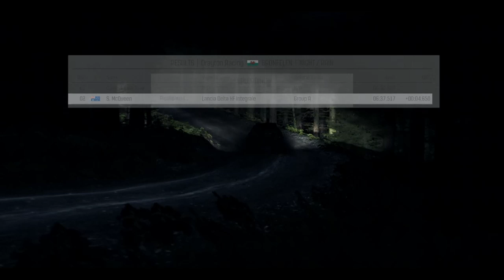Drayton Racing League - Mar 17 - Season 1 - Round 3(Group A) - Wales & Sweden SS9-SS12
Hi Everybody. I'm Martin, AKA Steve McQueen and welcome back to the Drayton Racing League and Dirt Rally.
Here we go in the last 4 stages for the very First Season of the Drayton Racing League. It's very tight at the front, with Sebbi and myself seesawing back and forth in the lead.
I have a feeling this is going to come down to the very last stage which would be awesome.
Lets see how we go?